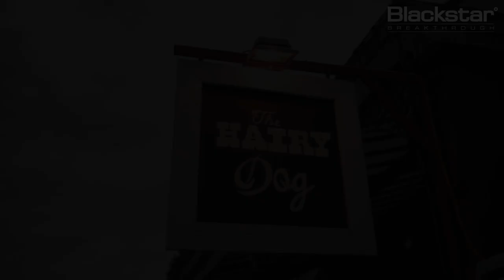Vulpynes | Blackstar Breakthrough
Blackstar are proud to support new talent and are pleased to welcome Maeve-Molly from Vulpynes to the Blackstar family. Maeve-Molly uses an Artist 15 and makes a huge sound in the heavy melodic 2 piece!